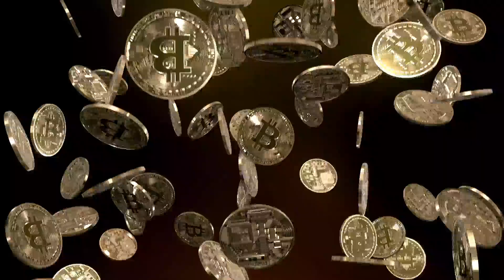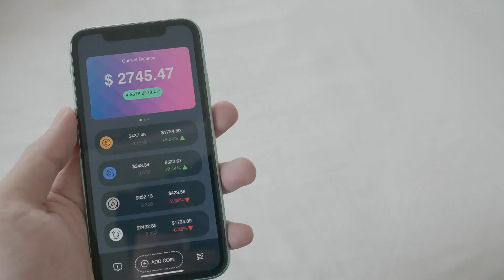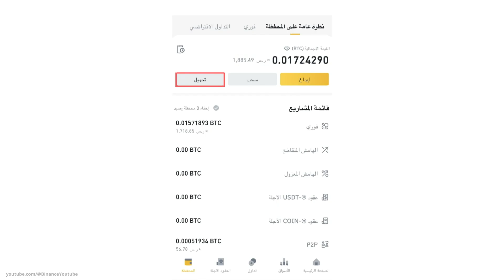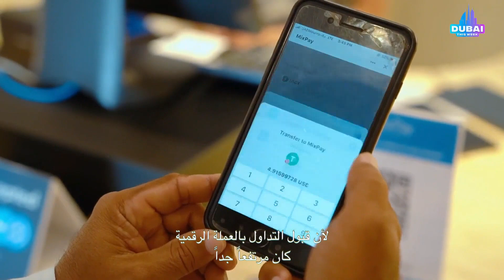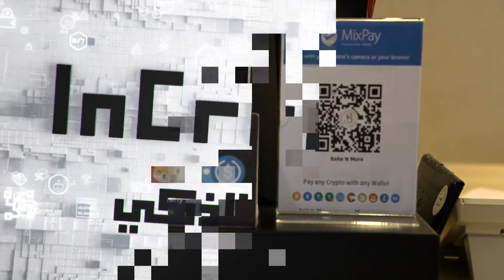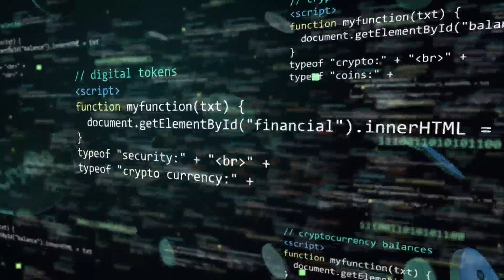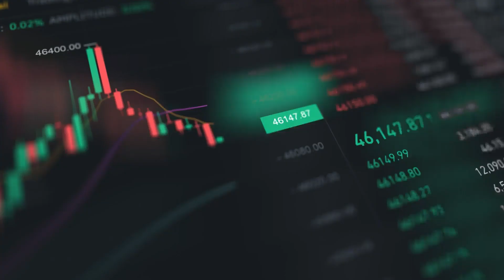Incrypto | العملات الرقمية المشفرة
لمشاهدة المزيد من برنامج :Incrypto

شو هي العملات الرقمية؟
متى ظهرت وكيف كانت رحلة صعودها حتى الآن؟
و أيضا هل ما نشهده الآن هو بداية النهاية للعملات الرقمية؟